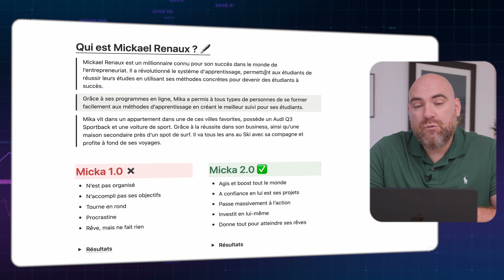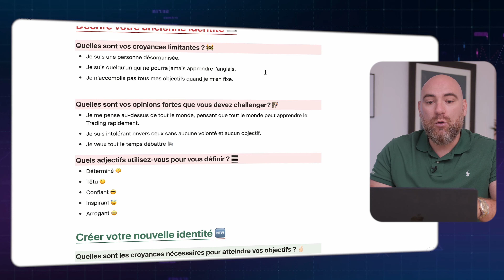Change d'Identité pour Réussir en Trading (Mindset)